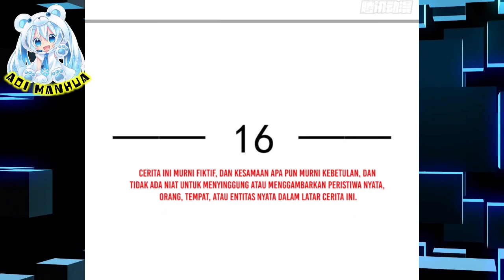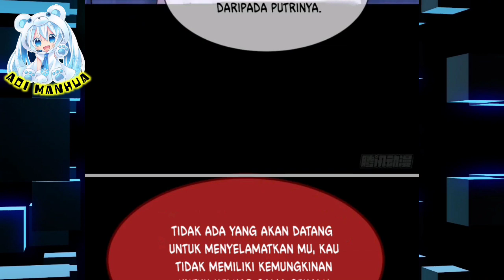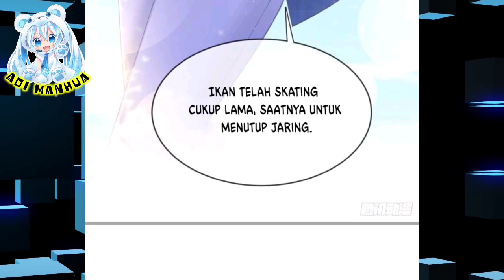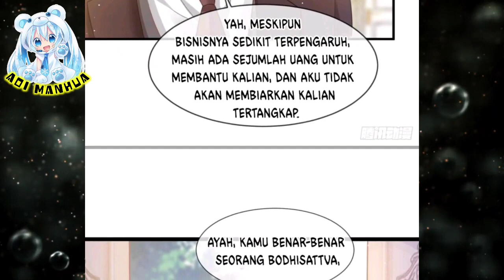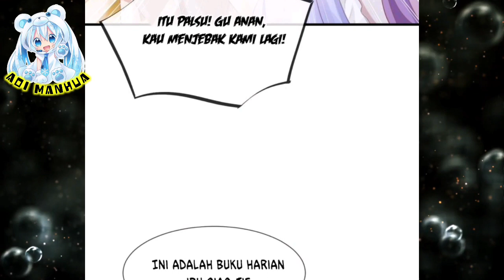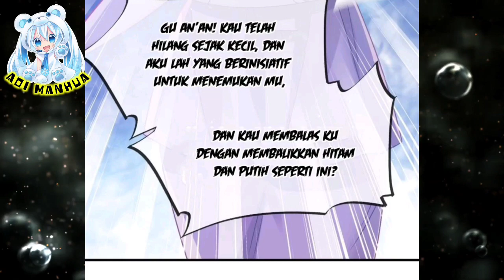Bukan Anak Kandung || Supreme AI System Ch 16 Bahasa Indonesia || Aoi Manhua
Deskripsi

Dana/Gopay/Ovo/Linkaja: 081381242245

COPYRIGHT / LICENSING